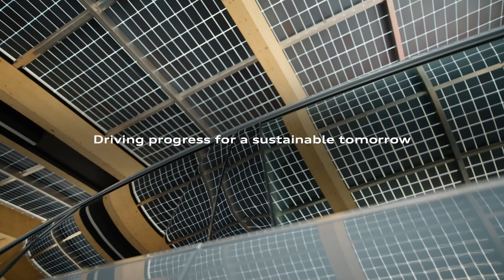The First Solar Canopy EV Charging Station in the Audi Canada Network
Sustainability for tomorrow requires progress today. Introducing the first-ever Solar Canopy Electric Vehicle Charging Station in the Audi Canada network.

The EV charging station generates its own energy using bi-facial solar panels that capture light reflecting off cars under the canopy that would normally be wasted. Built with locally sourced materials, the first-ever Solar Canopy Electric Vehicle Charging Station is one of the many steps we’re taking to reach our goal of reducing CO2 emissions by 30% by 2030.

Additional Solar Canopy Charging Stations are in development for Ontario, Quebec, and British Columbia.